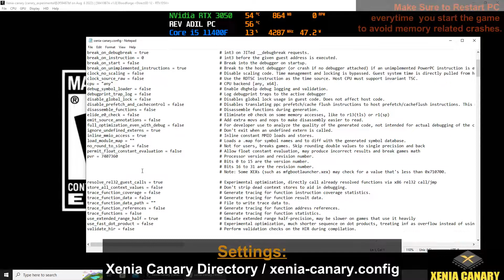Bloodforge PC Gameplay | Xenia Canary | Playable | Xbox 360 Emulator | 2022 Latest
How to play Bloodforge on PC Gameplay | 100% Playable | Xenia Emulator | XENIA CANARY Latest | Performance Test | 2022 Updated settings
XENIA [Xbox 360 Emulator] - Bloodforge (Xbox360 Arcade) | HD 60FPS | DX12 | AMD FidelityFX Super Resolution

Known Issues, None.

0. Intro + Settings 00:00
1. Bloodforge PC Gameplay 01:08
2. Bloodforge Segment 04:34

Settings:
(xenia-canary.config)
license_mask = 1
gpu_allow_invalid_fetch_constants = true
draw_resolution_scale_x = 1
draw_resolution_scale_y = 1
render_target_path_d3d12 = ""
Vsync = False
vsync_interval = 16
apply_patches = true

Rev Adil - My Specs:
MOBO: GIGABYTE H510M-H.
RAM: 2x8GB DDR4-3200 MHz.
SSD: M2 NVMe XPG 1tb.
GPU: NVIDIA GeForce RTX 3050, 8GB GDDR6, ForceWare 516.94
OS: Windows 10 Pro, 64-bit.
Recording: NVidia GeForce Experience.
Monitoring: MSI Afterburner.

xenia banjo tooie,
xenia emulator,
xenia canary,
xenia emulator disc,
xenia emulator download pc,
xenia emulator how to,
xenia emulator improve performance,
xbox 360 games download,
xbox 360 roms,
xbox 360 vs ps3,
xbox 360 gta 5,
xbox 360 price,
xbox 360 in 2022,
xbox 360 controller for pc,
xbox 360 emulator,
xbox 360 emulator games,
xbox 360 emulator pc,
xbox 360 emulator low end pc,
xbox 360 emulator download,
xbox 360 emulator roms,
xbox 360 emulator mac,
xbox 360 emulator dx12,
using xenia emulator,
Bloodforge xenia,
mgs peace walker xenia canary,
silent hill downpour xenia,
ufc undisputed 3 xenia,
007 legends xenia,
iron man xenia canary,
iron man 2 pc,
metal gear solid 3 xenia,
asuras wrath xenia canary,
banjo-kazooie nuts & bolts xenia,
dantes inferno pc,
dantes inferno xenia canary,
lost odyssey pc,
lost odyssey xenia canary,
naruto rise of a ninja pc,
naruto the broken bond pc,
red dead redemption xenia canary,
army of two the 40th day pc,
army of two the 40th day xenia canary,
gears of war judgment xenia canary,
gears of war 3 xenia,
gears of war 2 xenia,
thor god of thunder xenia canary,
fable 2 xenia canary,
50 Cent Blood on the Sand xenia canary,
ps3 emulator,
ps2 emulator,
psp emulator,
xemu: original xbox emulator,
xemu,
xbox emulator,
cxbx-reloaded,
cxbx,